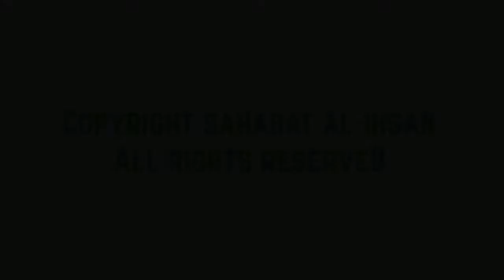Ustadz Adnin Armas, M.A. | Islam, Agama dan Peradaban.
Kajian di Masjid Al-Ihsan Jakapermai:

Bagi Anda yang ingin menghubungi ustad yang bersangkutan, silakan kontak DKM Masjid Al-Ihsan Jakapermai dengan alamat sbb:

Jln Majapahit No. 9 Jakapermai RT 04/RW 06 B, Kota Bekasi, Indonesia, Telepon (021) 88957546

Catatan: jika mengontak melalui telepon langsung disarankan untuk mengontak pada saat kajian dhuha Ahad pagi berlangsung, mulai jam 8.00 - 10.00 WIB.